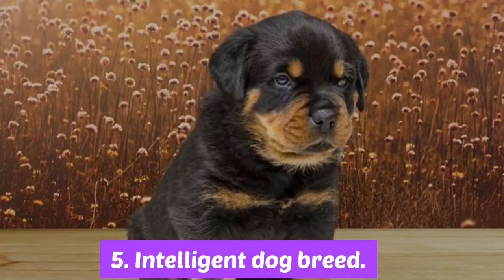Benefits of having a rottweiler dog. benefits of rottweiler.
Hello friends welcome back to my channel freinds aaj ke is video me maine bataya hai ki rottweiler dog ke kya sab faayde hote hai. jise jaanne ke baad aapko rottweiler dog aur bhi achhe lagne lagege aur yah jaankari aapke liye bahut hi useful hogi.

NOTE: ( ALL THE IMAGES / PICTURES / VIDEOS SHOWN IN THE VIDEO BELONGS TO THE RESPECTED OWNERS AND NOT ME